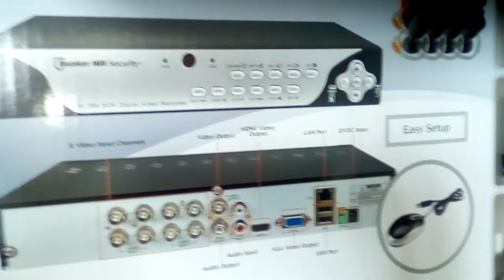Bunker Hill Security Camera Setup